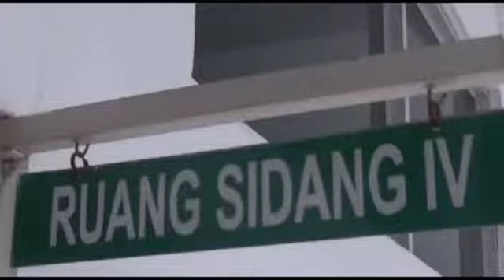Otak Pelaku Tahanan Kabur di Sidangkan